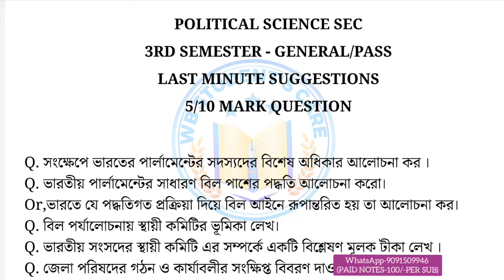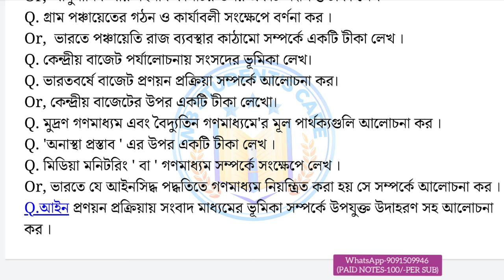kalyani university 3rd semester political science sec last minute suggestions 2023-2024